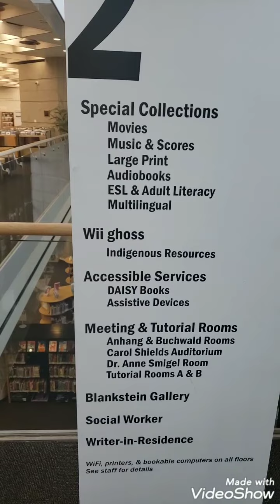صوت المهاجرين#وينيبيك#كندا. اجي تشوف المكتبة في وسط مدينة وينيبيك كيدايرة .ونوض تقرا ههههه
كل نهار معلومة جديدة للمهاجرين الجدد.اجي تشوف المكتبة في وسط مدينة وينيبيك كيدايرة .ونوض تقرا ههههه